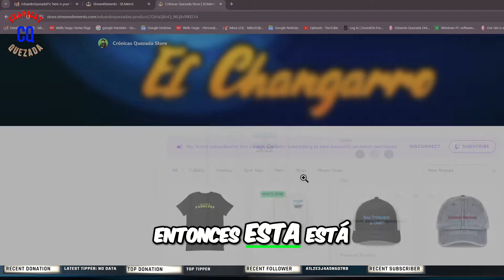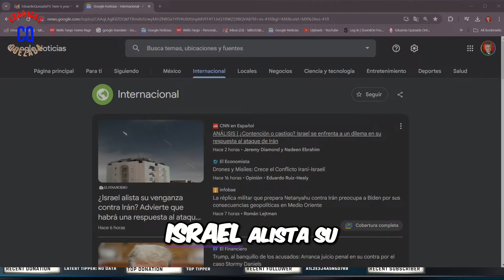Nuevo precio y colores: Descubre estos increíbles productos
En este video, te presentamos los nuevos precios y colores disponibles en nuestra tienda. Desde el elegante negro hasta el llamativo azul, encontrarás opciones para todos los gustos. Además, te mantendremos informado con las últimas noticias, como el conflicto entre Israel e Irán. ¡No te lo pierdas!